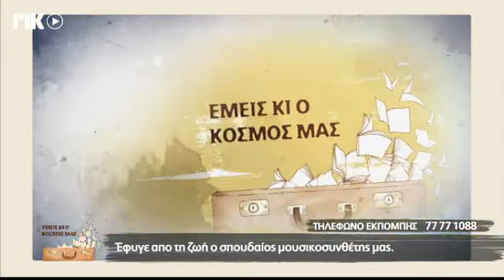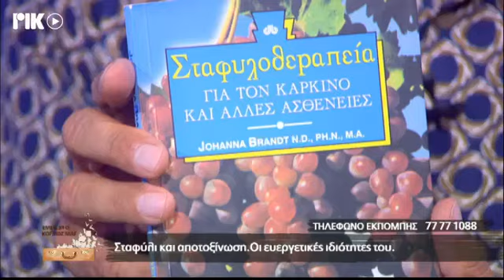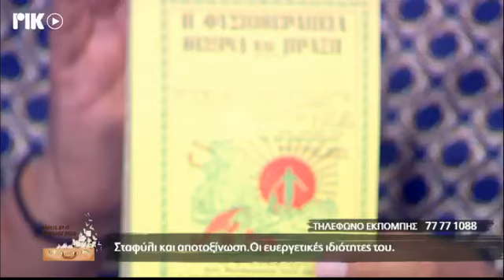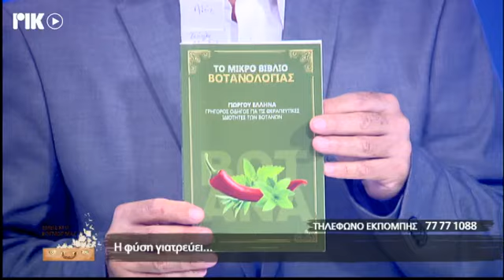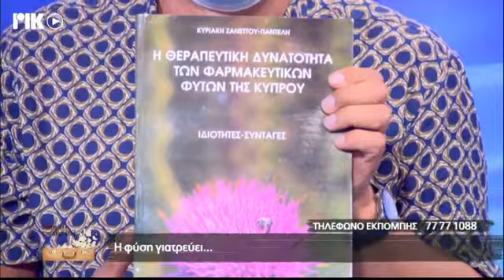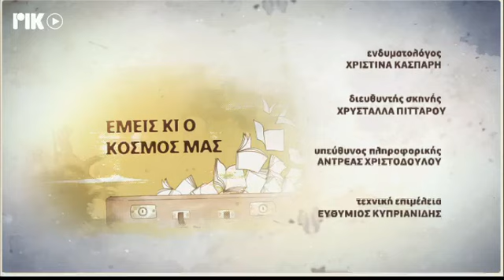ΡΙΚ ΕΚΠΟΜΠΗ ΕΜΕΙΣ ΚΙ Ο ΚΟΣΜΟΣ ΜΑΣ - ΑΛΟΕ ΒΕΡΑ ΚΑΙ ΤΑ ΒΟΤΑΝΑ ΤΟΥ ΦΘΙΝΟΠΩΡΟΥ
Η ιστορική ραδιοφωνική εκπομπή του ΡΙΚ ΕΜΕΙΣ ΚΙ Ο ΚΟΣΜΟΣ ΜΑΣ, τώρα και τηλεοπτικά απο ΡΙΚ1 και ΡΙΚSAT. Σε αυτή την εκπομπή, οι ευεργετικές ιδιότητες της Αλόης, αλλά και άλλων βοτάνων και φρούτων του φθινοπώρου με το βοτανολόγο Γιώργο Έλληνα.